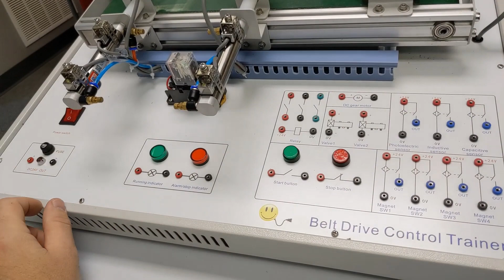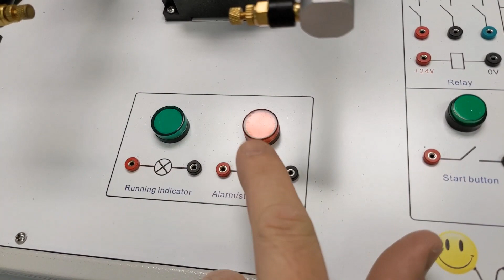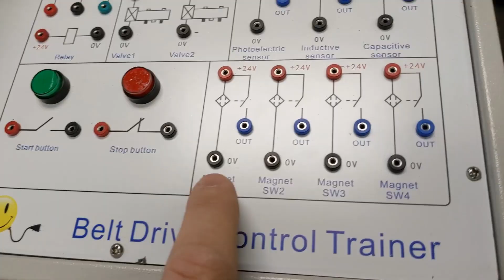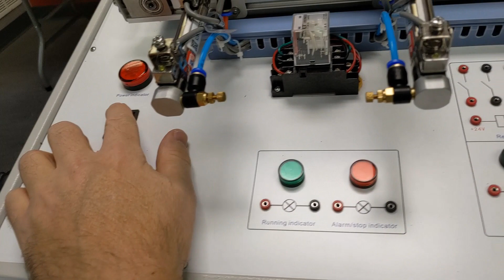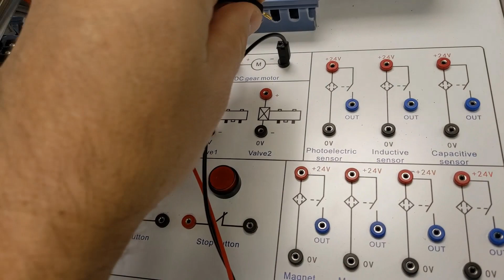Conveyor Trainer Part 1, Overview of the Motor, Sensors, Air Solenoids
In this lesson we introduce you to the conveyor trainer which we will use to talk about motors, air solenoids, and different types of sensors.